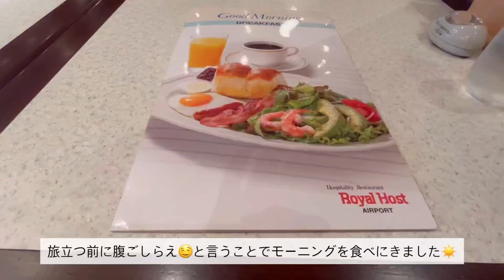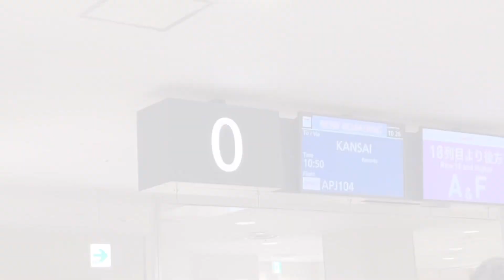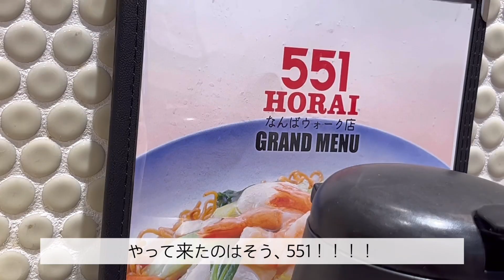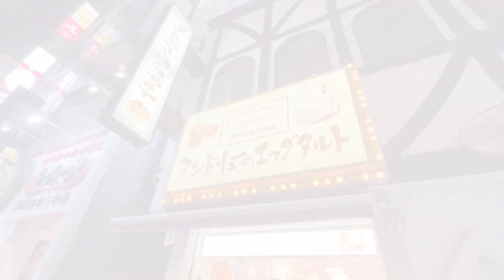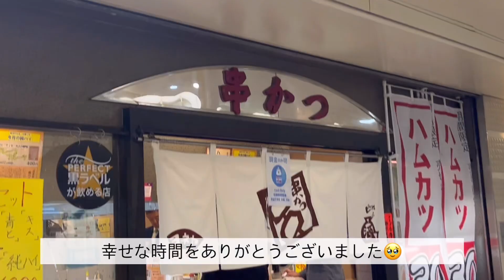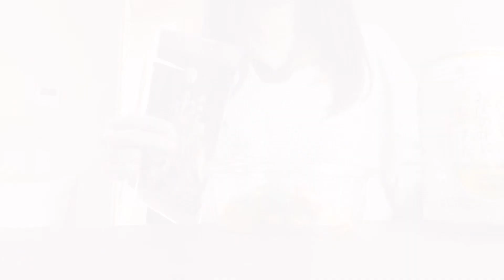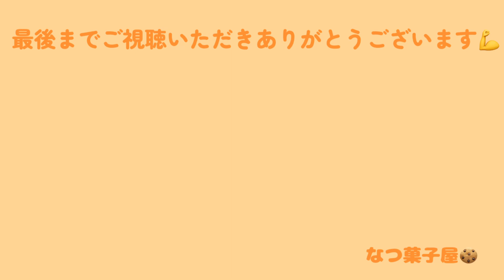【女ひとり旅】大阪グルメ食い倒れ旅に行ってきた🐙✈️一泊二日で食べて飲んで食べて大満喫🍺🥟【1日目】旅行vlog👜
みなさんこんにちは☀️なつ菓子屋です🍰

お久しぶりの更新になってしまってごめんなさい…！
ちょっくら大阪に行ったり🐙久しぶりに彼氏とゆっくり休日を過ごしたり☀️実家に帰ったりしていたらあっという間に時が過ぎていました🙇‍♂️💦（完全に言い訳)

動画もいくつか撮っているので編集頑張ります！💪

そんなこんなで大阪に一泊二日でひとり旅してきた時の様子を撮ってきたのでよかったらご覧くださいませ💁‍♀️
お菓子の動画ではありませんが、おいしい大阪グルメをたっぷり堪能してきたのでぜひ飯テロくらっちゃってください🤤（私は編集中空腹と戦うのが大変でした）

大阪に行った目的は推しの舞台鑑賞だったのですが、それを忘れてしまうくらい食い倒れてきました✌️（推しはかっこよかったです💛）

大阪は私の大好きなアイドルグループ（今名前がややこしい関西の陽気お兄さんたち）の聖地でもあるので、電車に乗っていても知っている地名ばかりでとっても楽しい旅でした！☺️

後編もぜひ見てください🥹